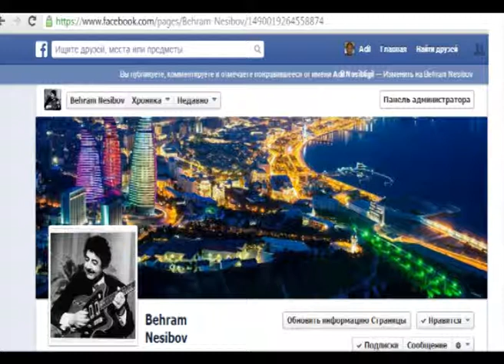Bəhram Nəsibov - Qarabağ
Qarabağ söz-musiqi:Bəhram Nəsibov